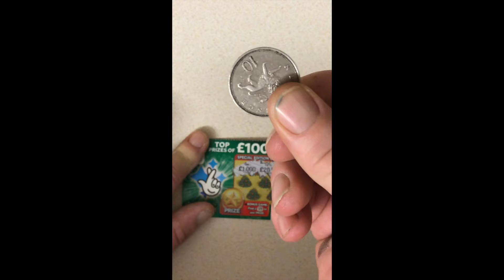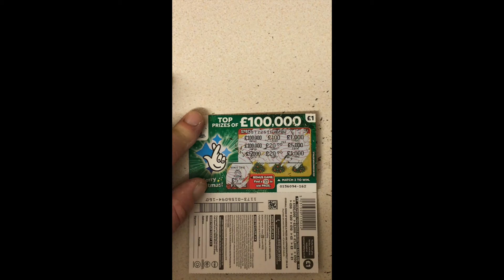The Scratchcard quickie Top prize of £100.000 -3 scratch cards - did I win ?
The scratch card quickie - uk scratch cards - did I win the jackpot ? Watch to find out
Welcome to the next episode of " The Scratch Card Quickie " - the game is quick... see if there is a winner on these lil Bute of cards ..

subscribe to my channel and help me get to 1k subs... then i am able to involve you guys on my channel.. maybe 2020 you will become a scratch card quickie winner

I hope you enjoyed this video please give a "thumbs up" and share but if you didn't, please comment below as this will help me improve on the next one I produce.. Thank you in advance
Edited by Pete Ashton